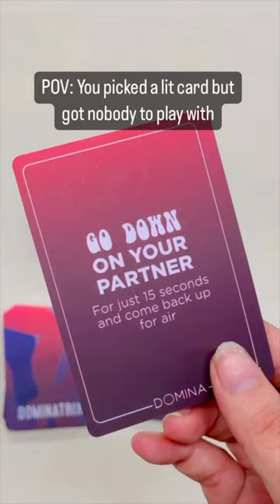Dominatrix Couple Card Game | DOMINA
Dominatrix is an exciting card game that you can play with your partner, and of course you are the DOMINATRIX if you come first ;)

Here at Domina we are all about taking charge without any fear or shame. We are here to break the taboos and barriers with zero judgement. We are here to give it to you straight. No beating around the bush.

Our videos are like a perfect cup of tea, soothing, relaxing and oh-so-good for you. Whether you’re looking for a laugh, a bit of education, we’ve got it all!

From our female condoms to our lubes, massagers and oils. We’ve got you covered. As honest as we can be, we’ve got your back with everything related to sexual health, wellness and pleasure.

So get your inner Domina on!